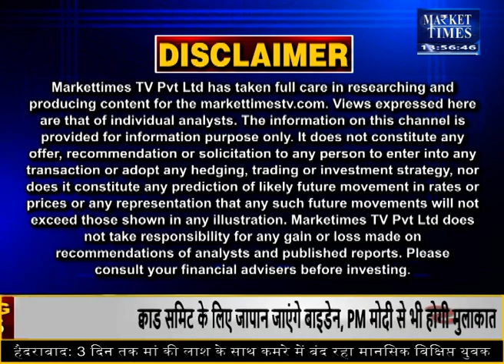सोयाबीन की कीमतों में गिरावट !soyabean soyabeanmandibhav soybeanmandirate #